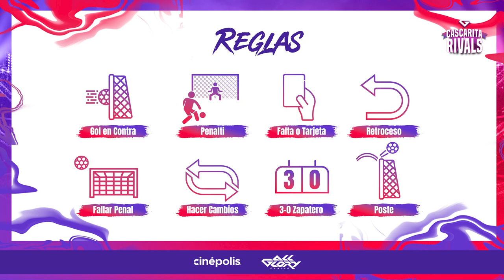Miguel Ponce vs Cone Brizuela & Chapo Sánchez | Cascarita Rivals T1:E2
All Glory Gaming es la organización basada en México que se dedica a la promotoría / producción de gaming, esports y entretenimiento en América Latina en busca de toda la gloria.

En el segundo capítulo de Cascarita Rivals por All Glory Gaming, Miguel Ponce invita a sus 2 mejores amigos del fútbol, Isaac "Cone" Brizuela y a Jesus "Chapito" Sanchez a una partida de FIFA 23, en donde los jugadores enfretaran a unos enchilados y electrizantes retos. Al mismo tiempo, conoceremos más sobre estas 3 figuras del fútbol mexicanoo. Todo esto gracias a nuestros amigos de cinepolis.

Miguel Ponce es ex futbolista de Chivas de Guadalajara con quién fue campeón de Liga, Copa y Super Copa. Jugó tambien para el Club Necaxa y Toluca en su etapa profesional. Con la selección mexicana sub 22 ganó la medalla de oro en los panamericanos del 2011 que se llevaron a cabo en Guadalajara, Jalisco. México. Ganó otra medalla de oro en las olimpiadas de Londres 2022 con la sub 23. Hoy día es socio y creador de contenido para AllGloryGaming, además de desempeárse como empresario en negocios de comida, fitness, lifestyle y desarollo inmobiliario.

0:55 Presentación de invitados
1:25 Reglas de juego
2:20 Inicia la partida
2:44 Primer Castigo
3:38 Cuando debutaron Cone y Chapo
4:57 Falla de Miguel Ponce
6:01 Castigo para Miguel Ponce
7:02 Toques para Miguel Ponce
8:57 Castigo para Cone y Chapo
10:18 Momento glorioso y momento triste de sus carreras
11:40 Castigo para Cone y Chapo
12:04 Gol más memorable de los invitados
13:54 Castigo
17:02 En que se gastaron su primer sueldo
20:18 Primer gol de su carrera
22:01 Castigo
23:00 Quien era su ídolo de joven
25:27 Gol de la honra para Cone y Chapo
26:01 Castigo doble para Miguel Ponce
27:08 Que hubiéran sido si no fueran futbolistas
30:10 Que hacen en sus tiempos libres Cone y Chapo
31:18 Que disfrutó más el Cone, Panamericanos o Liga de Campeones
31:56 Campeonato que más disfrutó Chapo
32:27 Campeonato que más disfrutó Miguel Ponce
33:32 Chiste de Chapo
38:00 Último castigo
39:12 Despedida

Los leémos... 👇👇👇